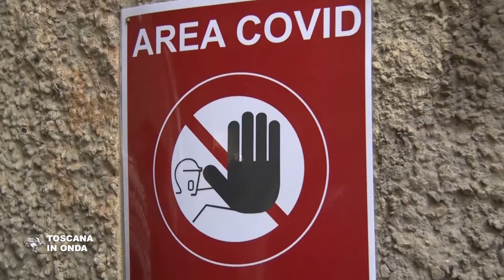Ordinanza anti Covid, tutte le misure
La Regione risponde all'aumento dei casi di Coronavirus con una nuova ordinanza in vigore dal 25 ottobre che dispone interventi restrittivi per limitare la diffusione del contagio. In ambito sanitario vengono attivate le centrali operative di coordinamento delle attività sanitarie delle tre Asl toscane per un uso ottimale di tutte le risorse, ospedaliere e territoriali e centrali di tracciamento per seguire quotidianamente i nuovi casi di positività. Le Asl forniranno inoltre ogni settimana 50mila test antigenici rapidi alle Rsa, ai medici di medicina generale e ai pediatri di famiglia. Per contrastare ogni forma di assembramento la Regione fornirà supporto ai sindaci che assumono provvedimenti interdittivi della mobilità. Per quanto riguarda lo sport fino al 14 novembre sono sospese tutte le attività di gare e competizioni riconosciute di interesse regionale, provinciale o locale dal Coni, dal Cip e dalle rispettive federazioni sportive nazionali relativamente a tutti gli sport di contatto. Altri provvedimenti che riguardano didattica a distanza nelle scuole e centri commerciali sono attualmente in corso di definizione. La notizia